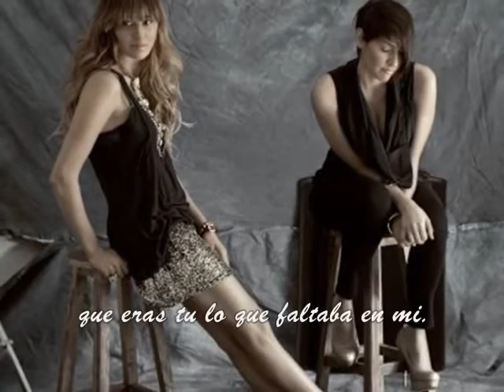Frente a Frente - Ha Ash